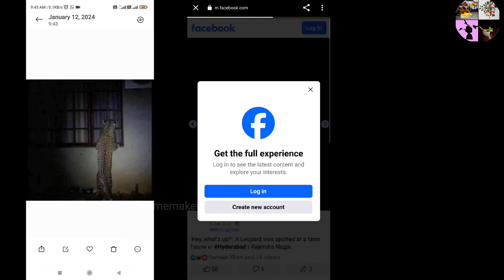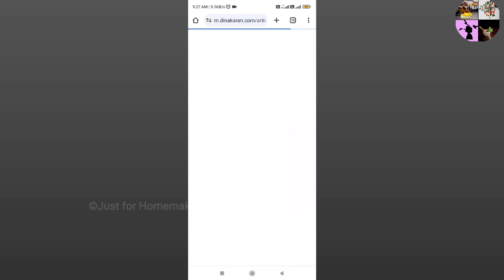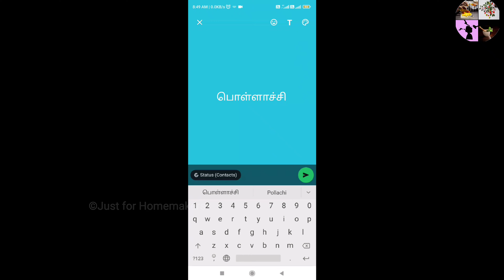பொள்ளாச்சி சிங்காநல்லூர், கருப்பம்பாளையம் சிறுத்தை நடமாட்டம் உண்மையா ?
பிறந்த குழந்தை பால் கதக்காமல் இரு க்க, இரவில் சரியாக தூங்கவில்லையா, அடிக்கடி அழுகிறதா, சீக்கிரம் ஜீரணம் ஆக, வீட்டு மருத்துவம்